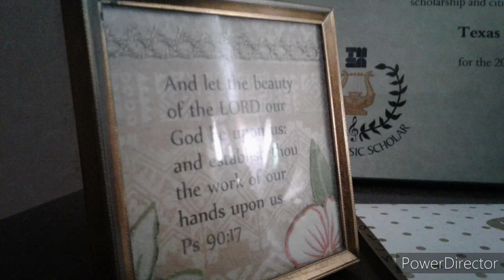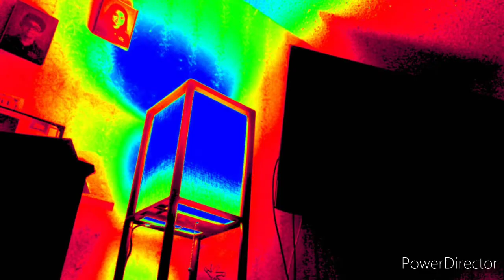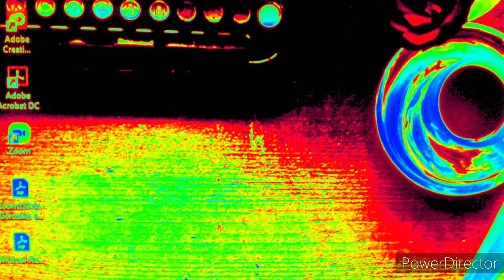Gacha life music video (Films Gary numen)